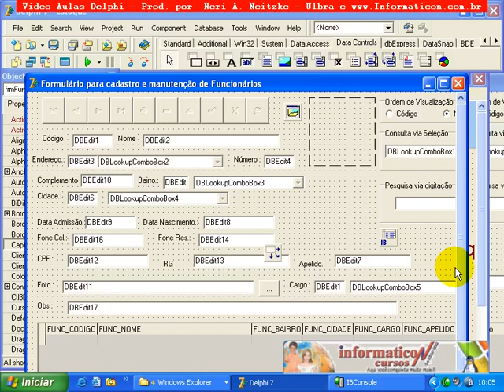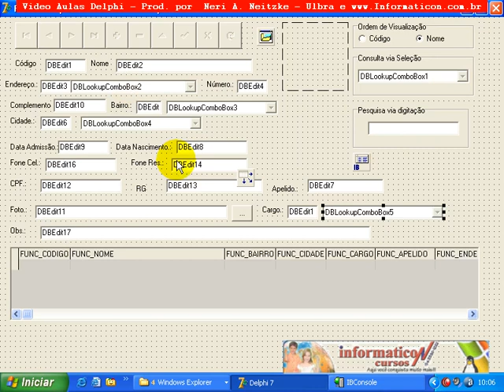Aula 064 Delphi I - FuncionarioDbLookups